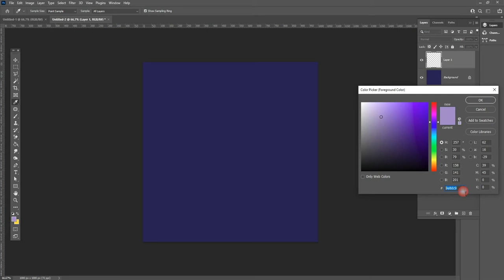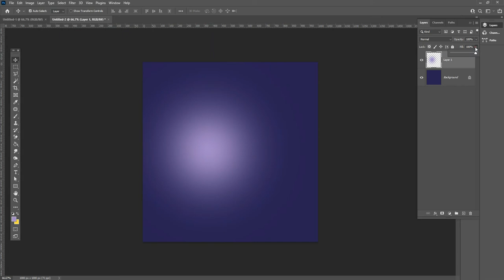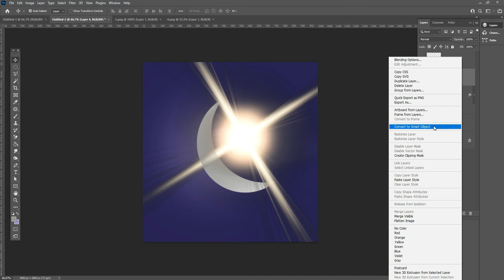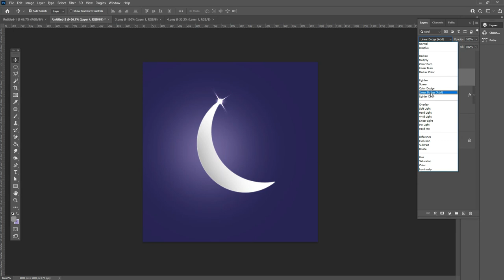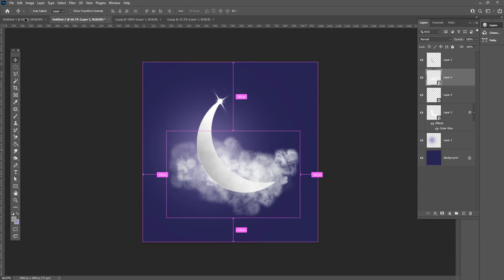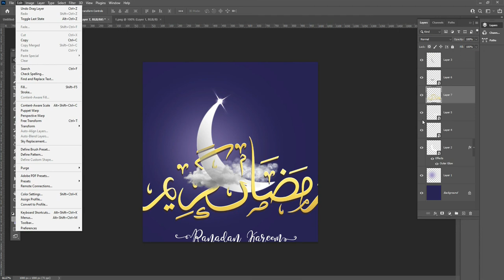I make Professional Ramadan Poster design in Photoshop ( ​)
Hey everyone. This tutorial will create a Professional Ramadan Poster design in Photoshop cc for social media and the web.

Coronavirus Poster Design Tutorial in Photoshop Urdu/ Hindi